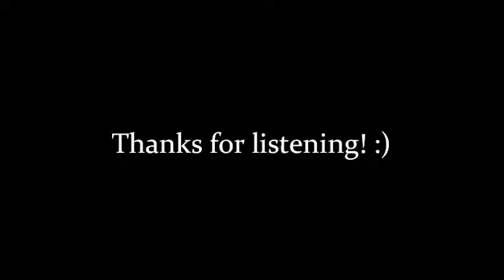"Riptide" by Vance Joy - Gemma Caldwell Cover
A simple, unedited, acoustic version of the great song "Riptide" by Vance Joy.  I hope you enjoy, and thanks for listening!  :)